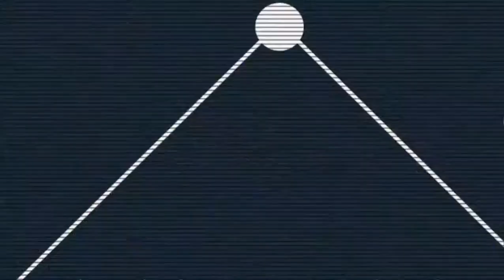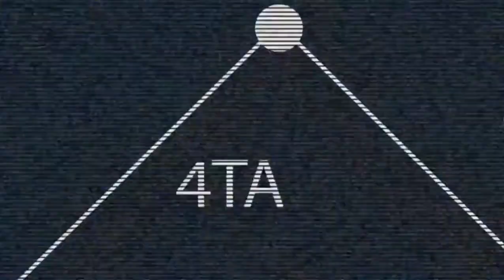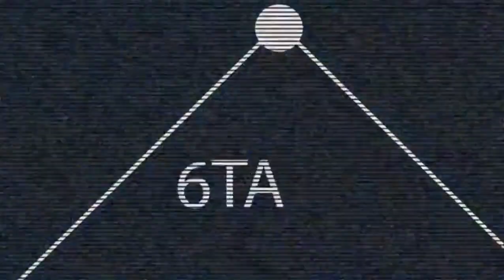RESUMEN | Sultanes derrota a Tigres de Quintana Roo | LMB 2023